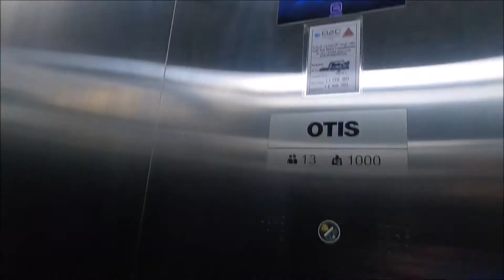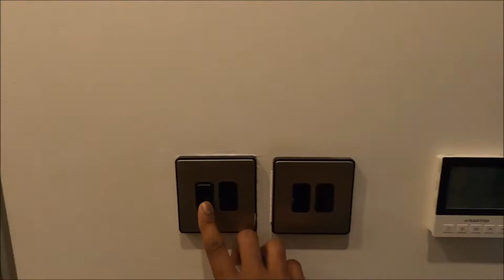MY HOUSE IN DUBAI || CHAITAN PEDNEKAR || KOKNI VLOG || Goan youtuber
Today let me show you my house in Dubai. I always wake up early to see the sunrise, enjoy the video